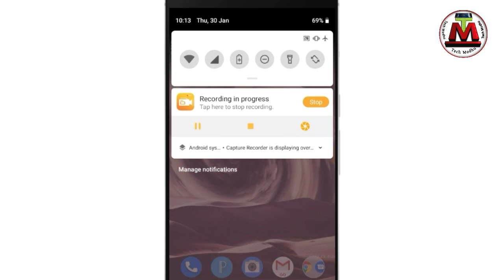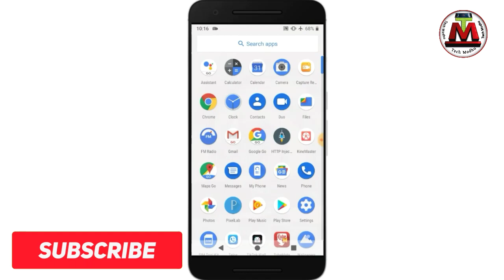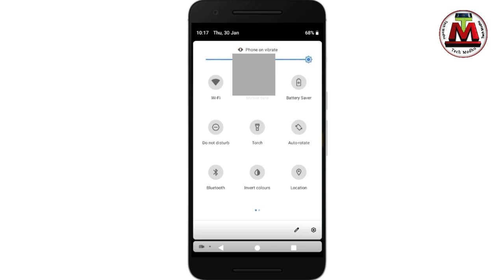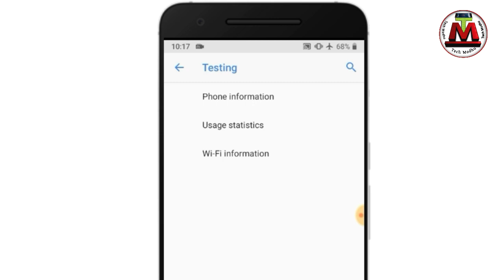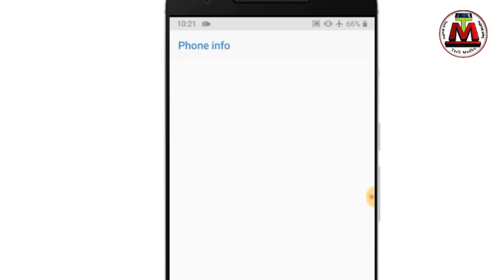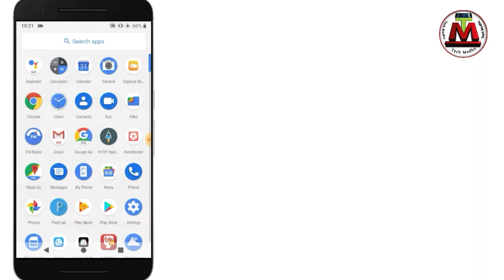মোবাইল ফোনের এই গোপন কাজটি শিখে বন্ধুদেরকে অবাক করে দিন ! Mobile Phone New secret tricks Bangla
mobile phone most important new secret settings and tricks Bangla tutorial Tech Modhu YouTube channels